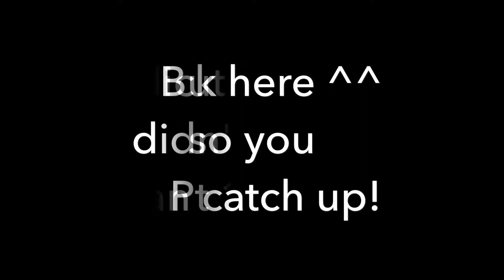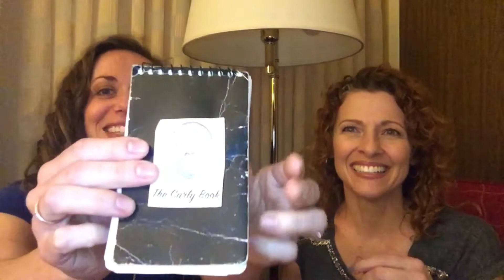CG-versary Pt 3 - Hair Collab w/ Real Lifte+Curly Girl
Final installment of the Curly Girl collab w/ Real life+curly Girl!